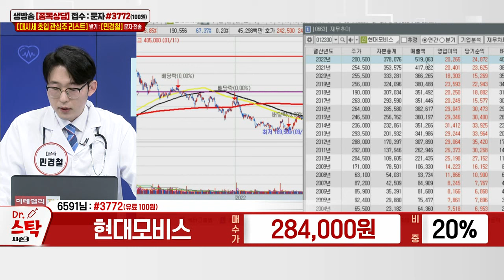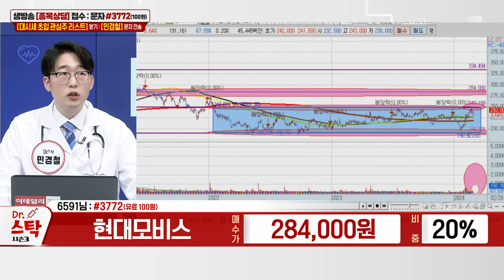현대모비스(012330)_민경철 전문가_종목 상담 (20240228)